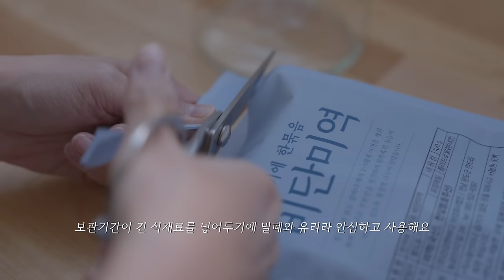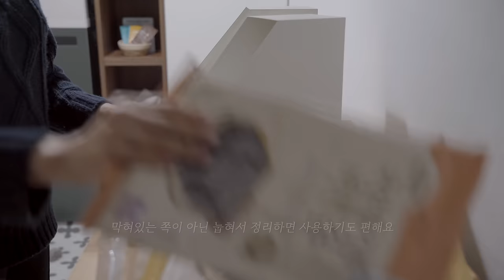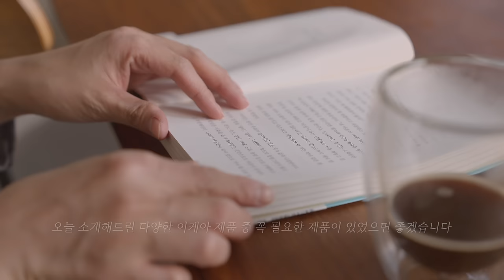SUB) 수납이 편해지는 이케아 살림 추천템 소개해요⭐️🏡 우리 집을 변신시킨 살림 추천템 IKEA📌Recommended Items After One Year of Use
요청 많았던 이케아 살림템 영상이예요
그동안 촬영했던 이케아 영상 중  1년동안 무척 잘 사용한 이케아 제품들 위주로 담아봤어요
손이 자주 가고 또 가격 또한 착한 제품도 많아서 이케아 제품이 인기가 있는 것 같아요

교환/환불이 대체적으로 자유로운 부분도 이케아 제품이 인기 있는게 아닐까 싶습니다!

수납은 물론 활용도 높은 제품이라 이케아 가실 분들께 도움이 되실 것 같아요

👩‍🍳통밀빵 레시피
미지근한 물  200ml 에서 가감
이스트 5g
통밀가루 300g
소금  3g
원 레시피에서 재료 상태에 따라 가감해주시는걸 추천드려요
무화과나 다른 재료는 취향껏 넣으시면 돼요!

📍제품정보
KRAMA 크라마 핸드타올
FÖRHÖJA 푀르회야 주방카트
KORKEN 코르켄 보관용기 (1L)
JONAXEL 요낙셀 메시바구니
KORKEN 코르켄 보관용기 (2L)
UPPDATERA 우프다테라 식기도구트레이
VARIERA 바리에라 선반인서트
JONAXEL 요낙셀 프레임+메시바구니세트
RISATORP 리사토르프 바구니
PÅLYCKE 폴뤼케 걸이식바구니(36x26x14 cm)
PÅLYCKE 폴뤼케 걸이식바구니 (22x26x19 cm)
KRALLIG 크랄리그 해초바구니
KVISSLE 크비슬레 파일꽂이
FLÅDIS 플로디스
KUSTFLY 쿠스트플뤼
GUNNEMOR 군네모르
VÄLVÅRDAD 벨보르다드
ENTUSIASM 엔투시아슴
RINNIG 린니그
LÄMPLIG 렘플리그
KORKEN 코르켄
IDEALISK 이데알리스크
GUBBRÖRA 구브뢰라
KLOCKREN 클로크렌
KORKEN 코르켄 (130ml)
MARIATHERES 마리아테레스
DEJSA 데이사
BLOMNING 블롬닝
KLYKET 클뤼케트
STUK 스투크